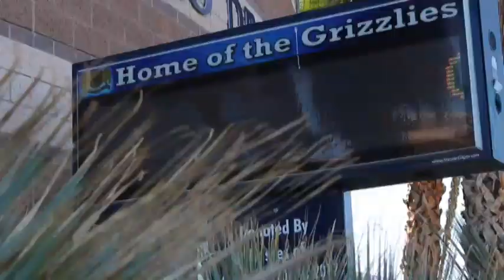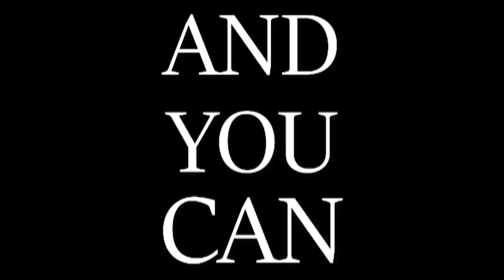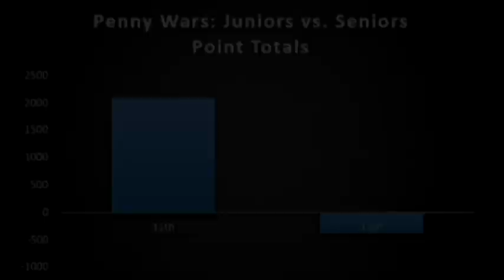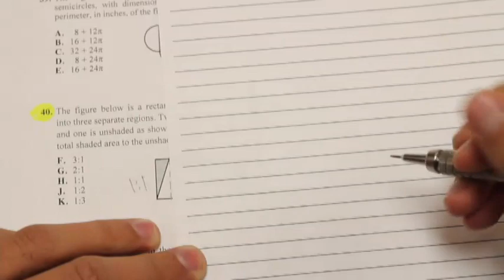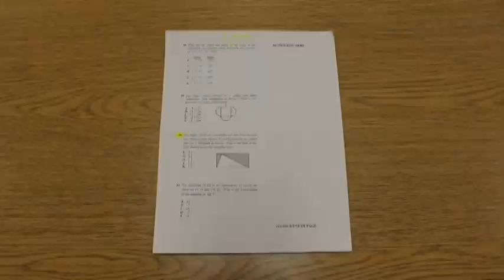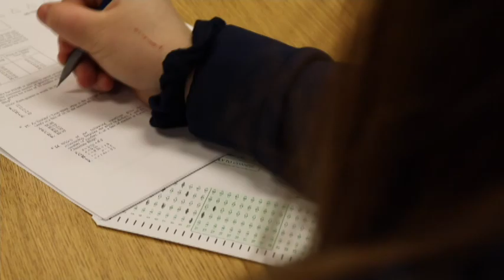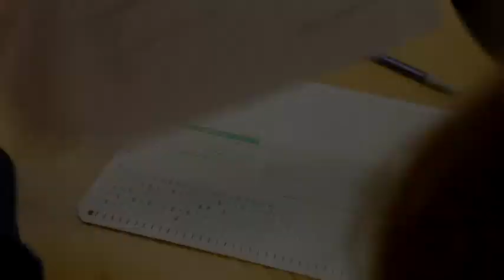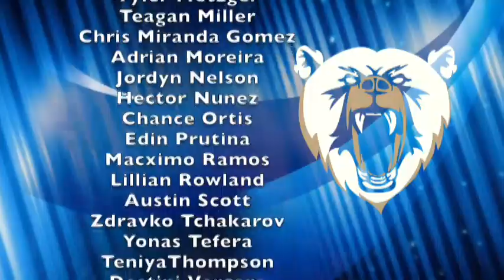Grizzly News Network February 27th 2019